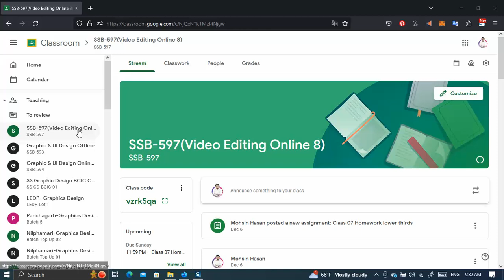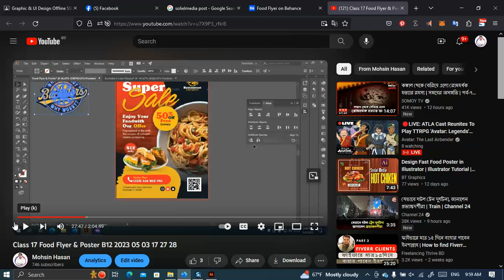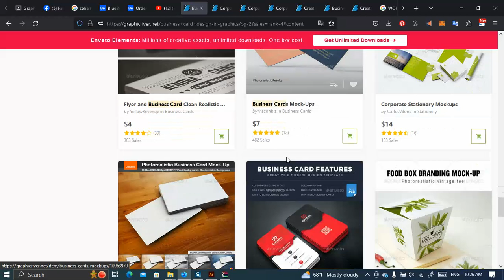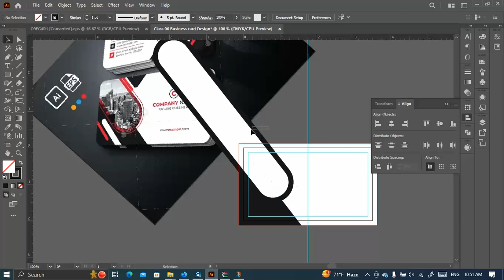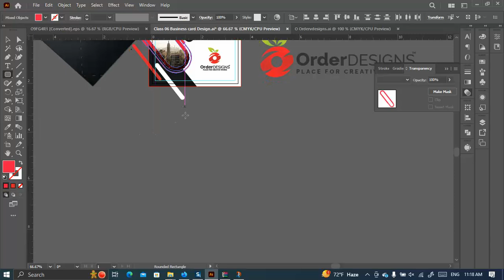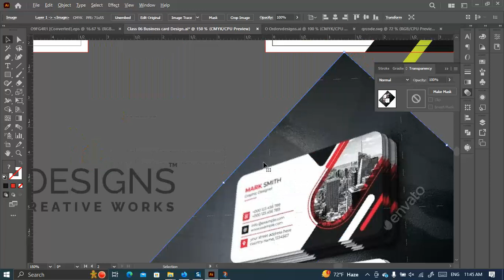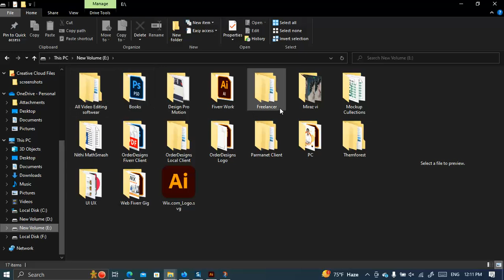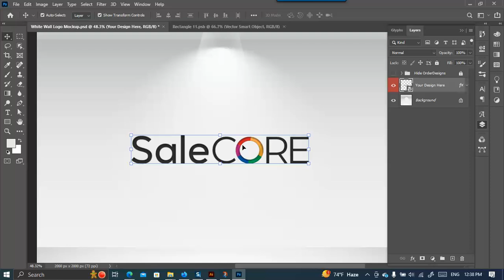Business Card Design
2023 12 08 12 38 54
How to create a business card design?
How magic wand tool works?
How to do Mockup presentation?